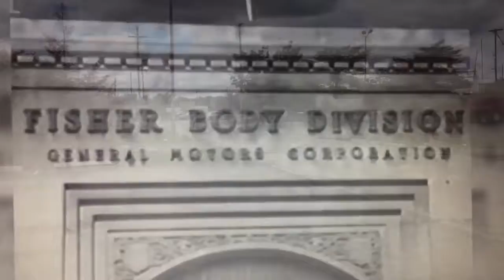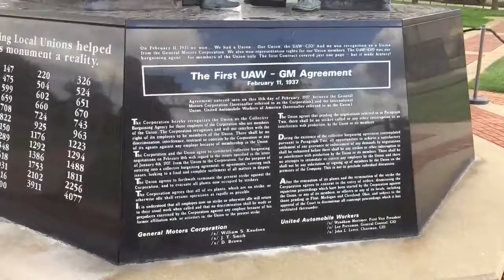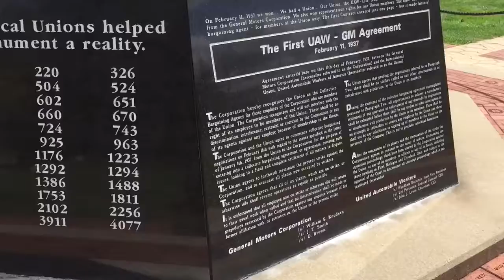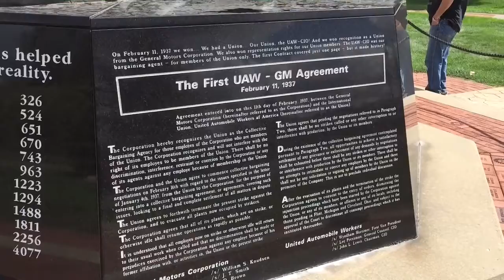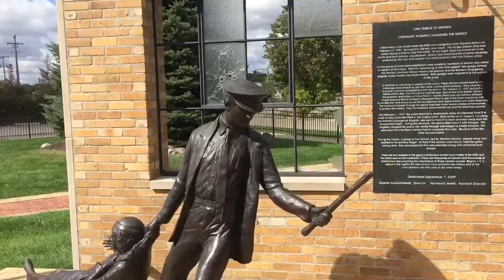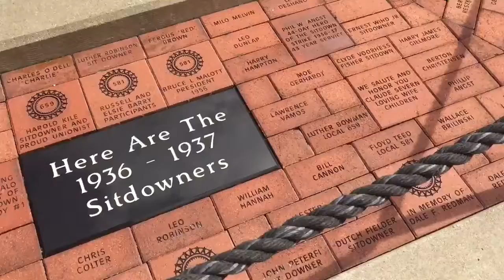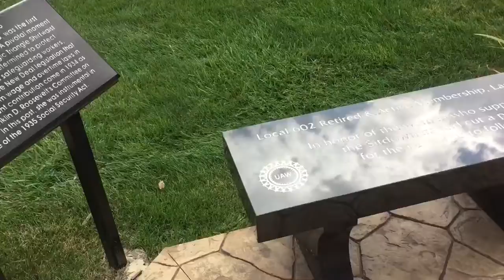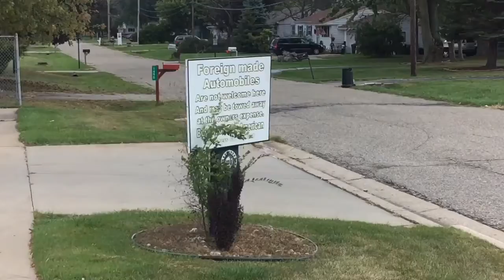Flint GM sit down strike 1936-37 memorial- UAW history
History lesson on the sit down strike in flint Michigan in 1936-37 at GM and fisher body. These men and women strike against Harrash and unfair working conditions and came to terms and got a union.